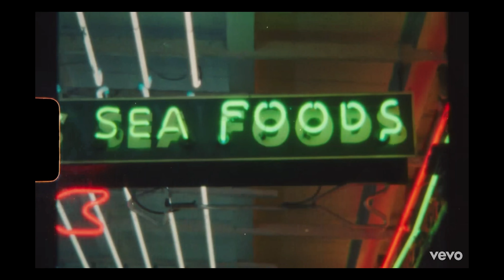THP 027: Mogul to Mogul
On this episode of THP our Host HCAP sits down with Mogul Damion Gordon to speak about his motivations and facing the fear of failure. Tune in to find out more about our guest, and what he has in store for the future!

All feedback is welcomed.